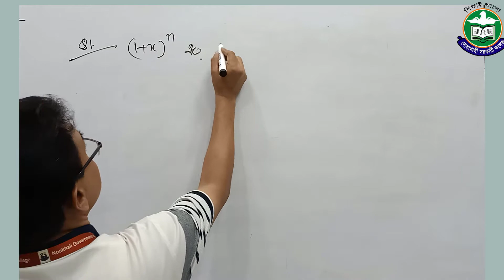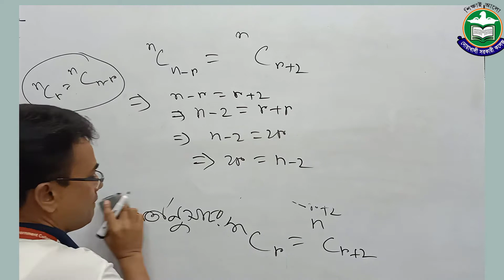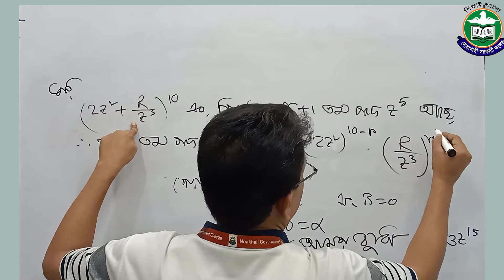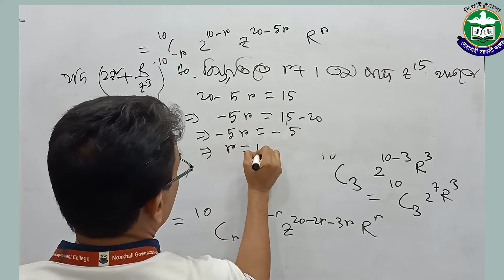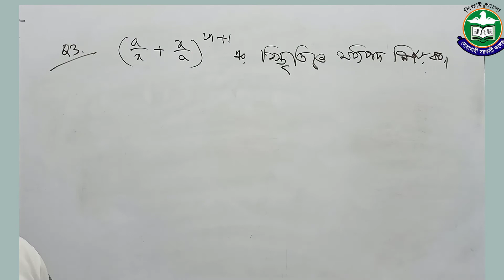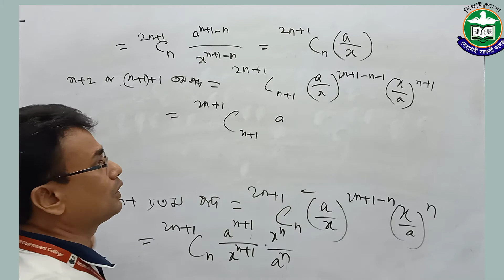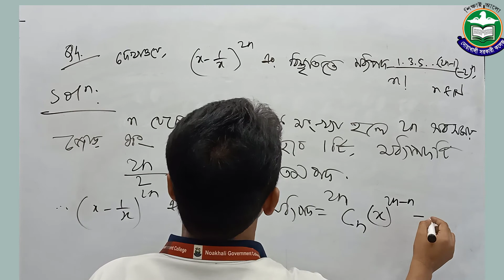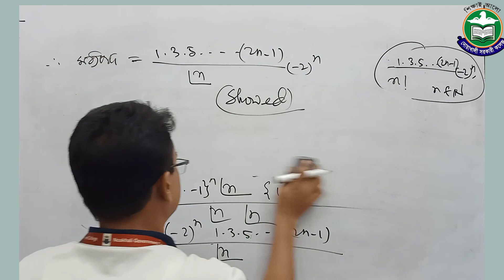উচ্চতর গণিত ২য়পত্র, দ্বিপদী বিস্তৃতি(পর্ব-৪),লেকচার -১২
মোহাম্মদ আরিফুর রহমান মজুমদার, সহকারী অধ্যাপক, গণিত, নোয়াখালী সরকারি কলেজ